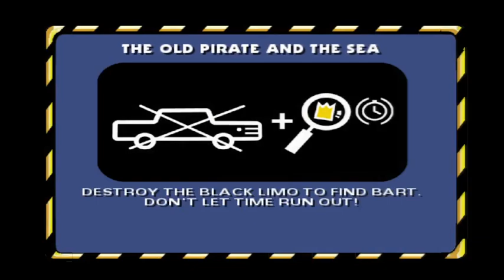The Simpsons Hit & Run - Level 3 (Lisa Simpson)